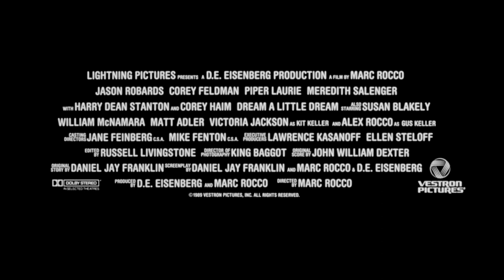Dream a Little Dream (1989) Original Trailer [FHD]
Directed by Marc Rocco. Starring Corey Feldman, Corey Haim, Jason Robards and Piper Laurie.

AKA: De l'autre côté du rêve / Um Sonho Diferente / Rebelde seductor / ドリーム・ドリーム / Un piccolo sogno / Una chica de ensueño